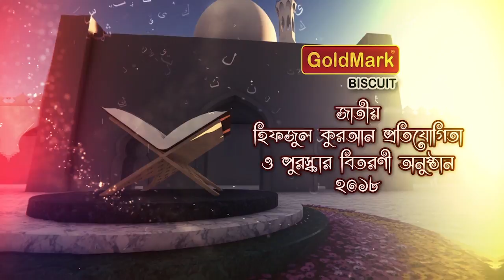National Hifzul Quran Competition 2018 | Episode 07 | জাতীয় হিফজুল কুরআন প্রতিযোগিতা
অনুষ্ঠান আয়জনঃ আহলুল হুফফাজ ফাউন্ডেশন (Ahlul Huffaz Foundation) | Episode 07